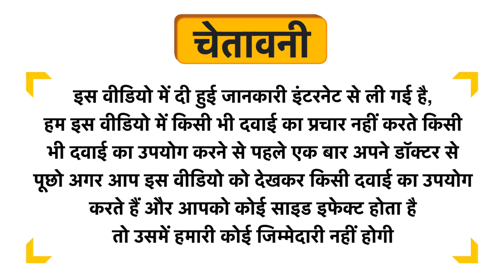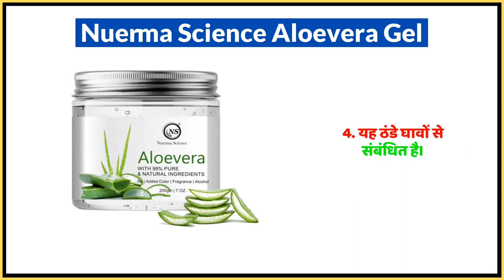Nuerma Science Aloevera Gel Uses in Hindi | Side Effects | Dose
Nuerma Science Aloevera Gel Uses in Hindi | Benefits | Side Effects | Dose